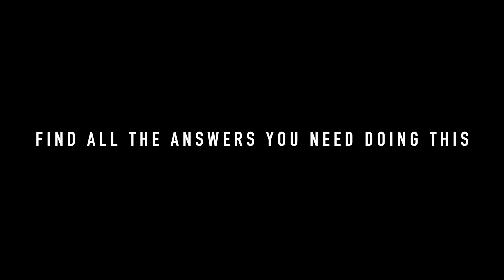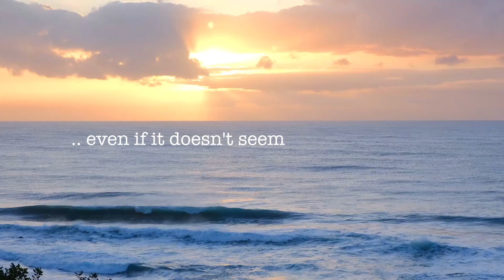Do THIS To For INSTANT Spiritual Guidance ✨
Are you someone who likes to dive deep and find answers to mystical questions? Or perhaps you're confronted to make a decision in life and you don't know what to do?

With this easy and simple trick that I'll share with you in this episode, you have access to all the deepest information and answers that you're looking for!

Watch this video NOW to find out how!

Much love and good vibes your way,
Lin

Make sure to subscribe to my channel to be the first to watch my newest videos every Monday, Wednesday and Friday and don't forget to say "Hi" in the comments, it's a pleasure to have you here!